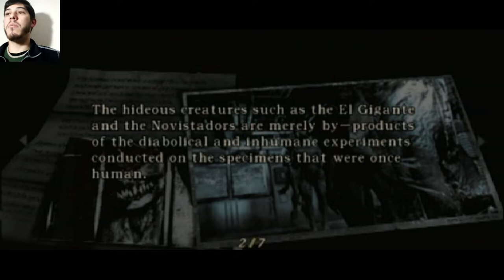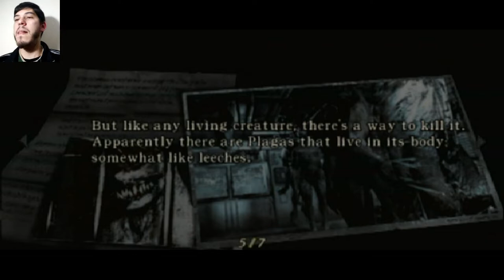⭕ RESIDENT EVIL 4 ⭕ #21 - MONSTRO MAIS TEMIDO DO JOGO E PESCANDO "ZUMBIS" [JOGADO NO PS2]